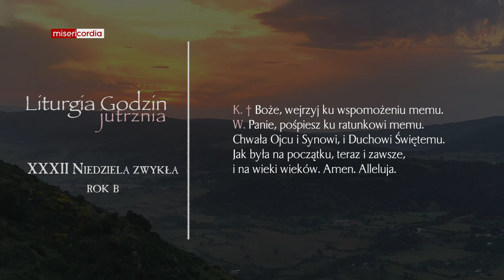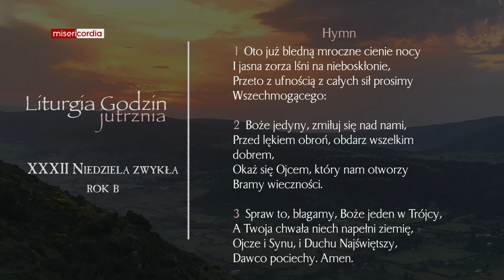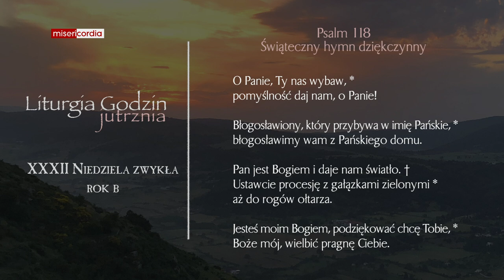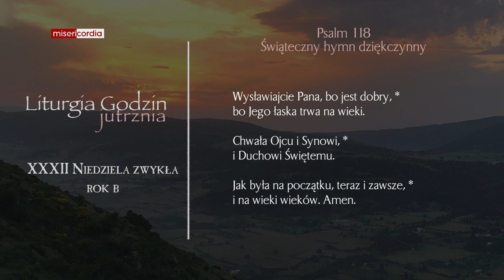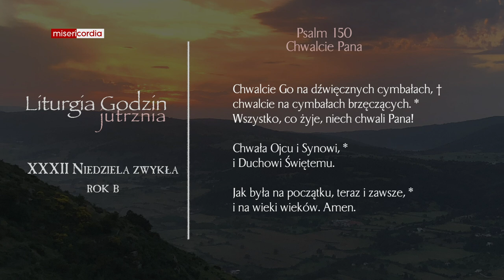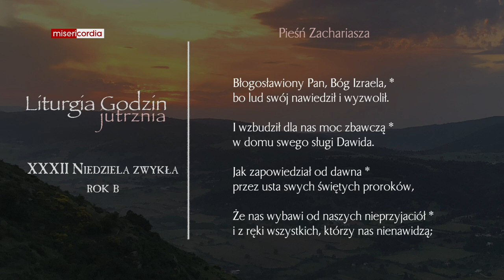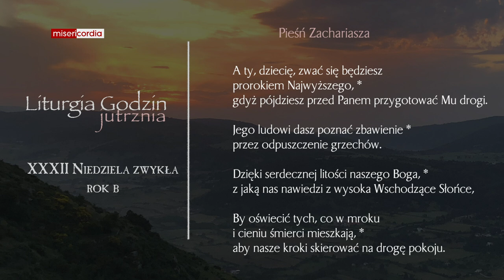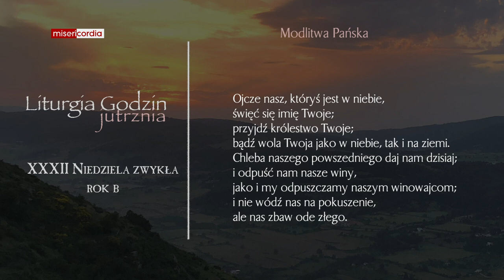Liturgia Godzin | Jutrznia | XXXII Niedziela zwykła (rok B)